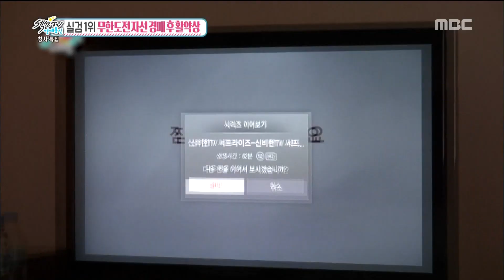[Section TV] 섹션 TV - 'Infinite challenge'achievements after a charity auction?! 20151129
'Infinite challenge'achievements after a charity auction?!
▶ More "Section TV” Interview with K-celebs are AVAILABLE↓↓↓↓↓↓↓↓↓↓↓↓

【Section TV】

Section TV is weekly entertainment news covering music, dramas, and movies in Korea. At a star's wedding to film shooting site to concert, Section TV camera is

always at the heart of the event! Every SUN 3:55PM, Please follow us for the latest “Section TV” show!